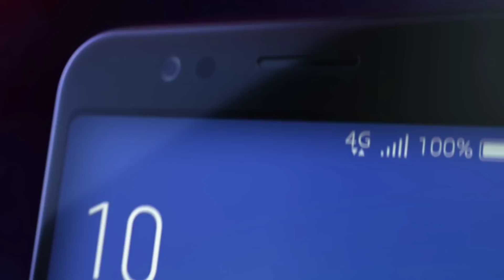Asus Zenfone Max Pro M2 Official First look feature-specs | Realme U1 killer 🔥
Asus Zenfone Max Pro M2 Official First Look feature-specs confirm launch on 11 December Pricing in India feature-specs

My Mic

LG Q6
Redmi Note 5
Honor 9lite
Realme 1

Source Video...
Asus Official
Vivo officel

Background Music.